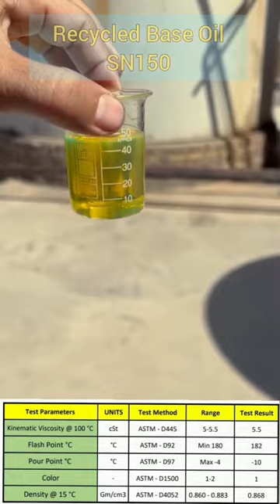Base oil SN 150 recycle Iran petrochemicals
Video from biswajit khuntia1992